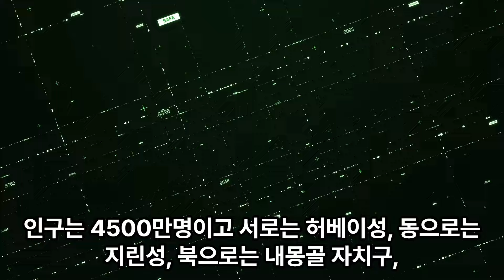중국 봉천성과 직례성